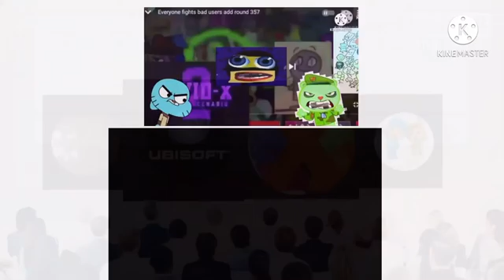Finding Nemo Fight Cloud Add Round 8